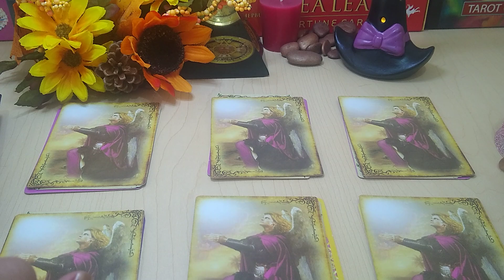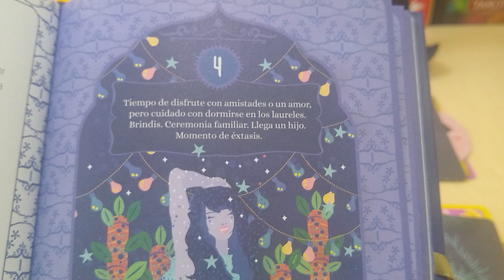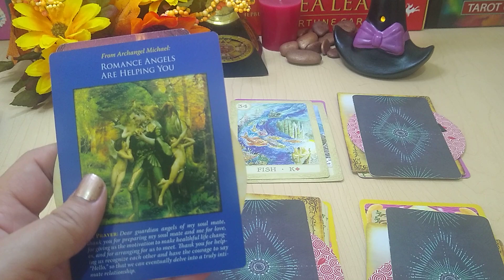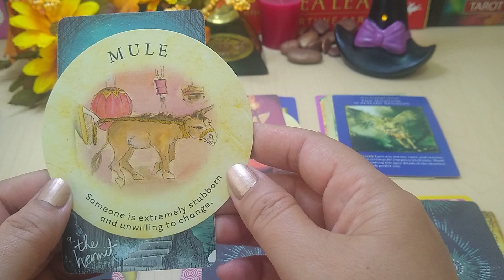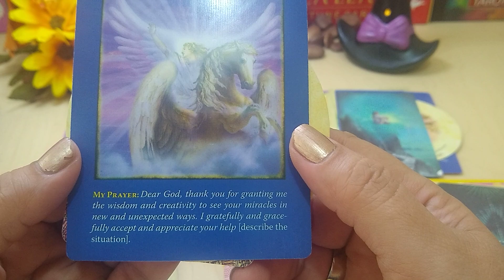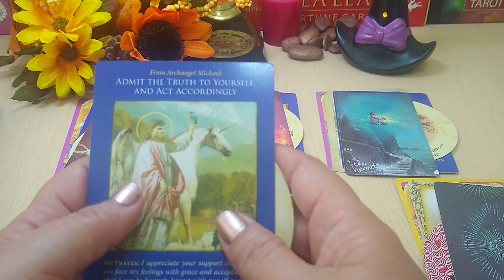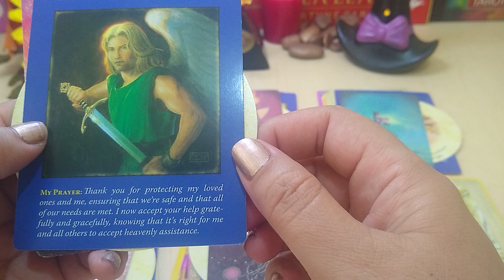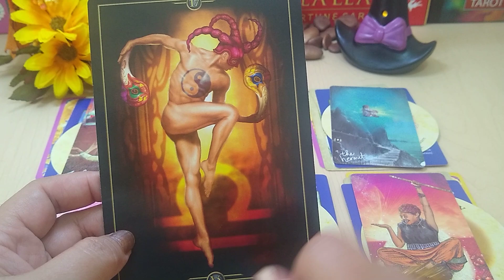𝙂𝙀𝙈𝙄𝙉𝙄𝙎 𝙀𝙎𝙏𝘼 𝙋𝙀𝙍𝙎𝙊𝙉𝘼 𝙏𝙀 𝙀𝙎𝙋𝙄𝘼 🔎👀 𝙏𝙀 𝘼𝙈𝘼 𝙀𝙉 𝙎𝙀𝘾𝙍𝙀𝙏𝙊 🤫💘😳 𝙃𝙊𝙍𝙊𝙎𝘾𝙊𝙋𝙊 𝘼𝙈𝙊𝙍 𝙊𝘾𝙏𝙐𝘽𝙍𝙀 2021 ❤️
TAROT AMOR, TIRADA MENSUAL, CON LAS PRINCIPALES ESFERAS DE INTERÉS, SALUD, DINERO, AMOR, AMIGOS, FAMILIA Y TRABAJO.
NO TE PIERDAS LA TIRADA DE TU EX, SOLTEROS Y SOLTERAS.